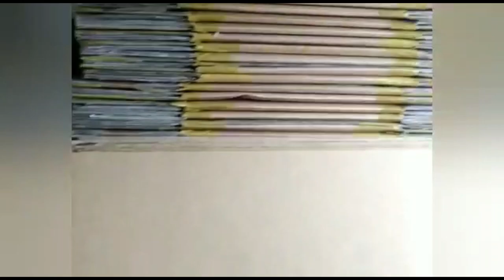Berburu kardus bekas, berujung order puluhan juta ... inspiratif dan kreatif teman-teman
Teman-teman sering kan menemukan kardus bekas di rumah...jangan dibuang ya. Kalau kita kreatif dan inovatif, ternyata kardus bekas bisa jadi mainan yang berguna lho...ini videonya